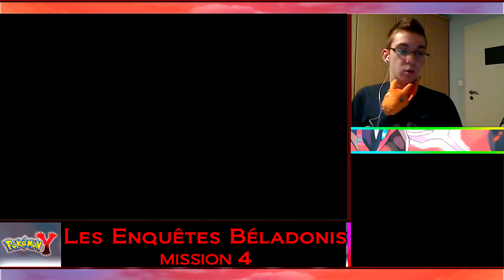Pokémon X et Y : DÉTECTIVE PHIRRUX TOUJOURS AL ! - épisode 46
Bienvenue dans une nouvelle série : Pokémon X et Pokémon Y !

On se retrouve cette fois-ci pour la quatrième affaire de Beladonis. L'histoire des enquêtes prend de plus en plus forme et devient vraiment intéressante ^^

PS : Je ne peux plus accepter les codes amis, je suis plein, full, pieno,... enfin voilà je peux pas le dire mieux :3

Graphiste cheat : Sakouille311